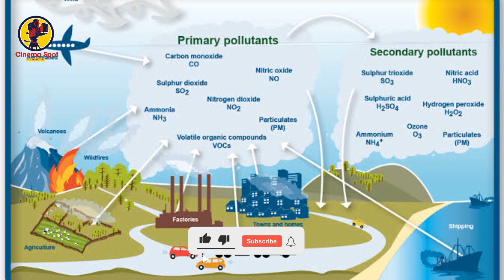Mrs. and Mr. Shameem Episode 10 Review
Episode 10 of 'Mrs. and Mr. Shameem' is a game-changer! Watch as I share my thoughts on the latest developments in this gripping drama. Saba Qamar and Nauman Ijaz's performances will keep you on the edge of your seat!

Mrs. and Mr. Shameem Episode 10
Pakistani Drama Review
Urdu TV Show Episode 10
Drama Review Mrs. and Mr. Shameem
Entertainment News Pakistan
TV Show Discussion Mrs. and Mr. Shameem
Episode Breakdown Mrs. and Mr. Shameem
Review Video Mrs. and Mr. Shameem
Pakistani TV Shows 2024
Urdu Dramas Online
Mrs. and Mr. Shameem Cast
TV Show Reviews Pakistan
Drama Episodes Online
Mrs. and Mr. Shameem Story
Pakistani Entertainment News
TV Show Analysis Mrs. and Mr. Shameem
Episode 10 Review Mrs. and Mr. Shameem
Urdu TV Dramas Reviews
Pakistani Dramas Online
Mrs. and Mr. Shameem on Hum TV
Pakistani Drama Reviews
Urdu TV Shows Online
TV Show Reviews Hum TV
Drama Review Pakistani
Entertainment News Hum TV
TV Show Discussion Pakistani
Episode Breakdown Pakistani
Review Video Pakistani
Pakistani TV Shows Online
Urdu Dramas Reviews
Hum TV Dramas
Pakistani TV Channels
Saba Qamar
Nauman Ijaz
Mrs. and Mr. Shameem Drama
Pakistani Actors
Urdu TV Actors
TV Show News
Drama News Pakistan
Entertainment Pakistan
TV Show Reviews Shorts
Pakistani Drama Shorts
Urdu TV Shorts
Mrs. and Mr. Shameem Episode 10 Highlights
Mrs. and Mr. Shameem Episode 10 Best Scene
Mrs. and Mr. Shameem Episode 10 Reaction
Mrs. and Mr. Shameem Episode 10 Explained
Mrs. and Mr. Shameem Episode 10 Review Shorts
Pakistani Drama Review Shorts
Urdu TV Review Shorts
TV Show Discussion Shorts
Episode Breakdown Shorts
Review Video Shorts
Saba Qamar Performance
Nauman Ijaz Performance
Mrs. and Mr. Shameem Cast Review
Mrs. and Mr. Shameem Episode 10 Review Saba Qamar
Mrs. and Mr. Shameem Episode 10 Review Nauman Ijaz